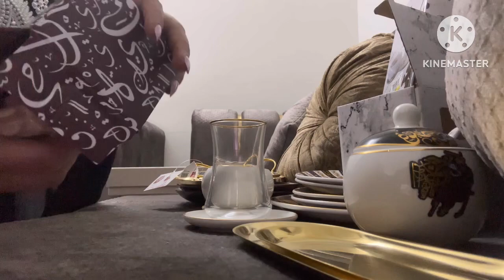شاركت معاكم مشترياتي البنات قبل من رمضان